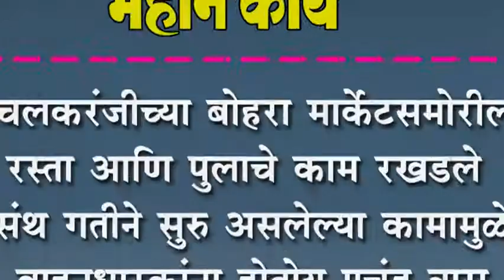इचलकरंजीच्या बोहरा मार्वेटसमोरील रस्ता आणि पुलाचे काम रखडले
इचलकरंजीच्या बोहरा मार्वेटसमोरील रस्ता आणि पुलाचे काम रखडले : संथ गतीने सुरु असलेल्या कामामुळे वाहनधारकांना होतोय प्रचंड त्रास